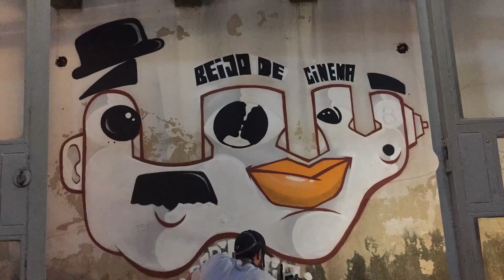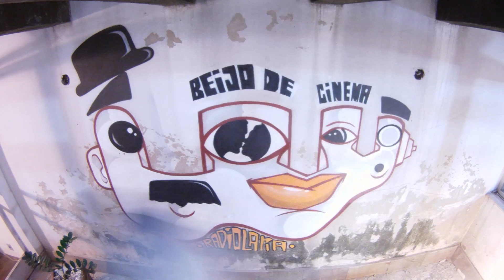Radiolaria - Beijo de Cinema (Videoclipe Oficial)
Produzido por Marcelinho Guerra e Radiolaria no Estúdio Locomotiva, entre os meses de março e abril de 2015.

Ficha Técnica:

Felipe Barros - Voz, violão, guitarras e pandeirola
Felipe Xavier - Voz e violão
Luiz Lobo - Bateria
Pedro Rios - Piano, hammond e backing vocals
Wagner Costa - Baixo e backing vocals
Marcelinho Guerra - Violão e guitarras
Arranjos: Radiolaria e Marcelinho Guerra
Mixagem: Marcelinho Guerra
Masterização: Felipe Tichauer
Roteiro de vídeo: Radiolaria
Arte/Grafite: Ramar Gama
Edição de vídeo: Felipe Xavier
Câmeras: Felipe Xavier, Wagner Costa e Flávia Neves